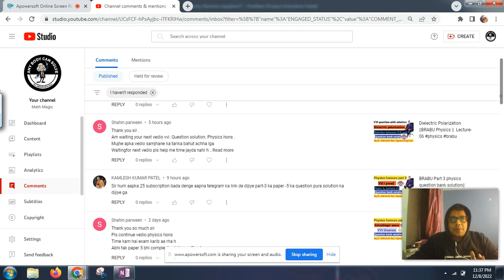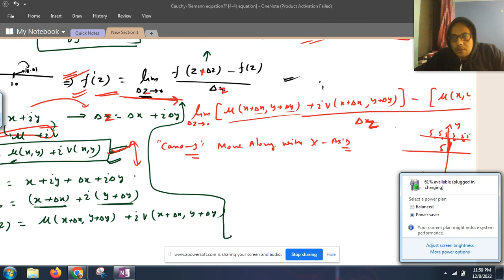Cauchy–Riemann equations || BRABU Part 3 physics question bank solution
Let f(z) be defined in a neighbourhood of z0. Recall that, by definition, f is differentiable at z0 with derivative f
(z0) if
lim
∆z→0
f(z0 + ∆z) − f(z0)
∆z
= f
(z0)
Whether or not a function of one real variable is differentiable at some x0 depends only
on how smooth f is at x0. The following example shows that this is no longer the case for
the complex derivative.
Example 1 Let f(z) = ¯z. Then, writing ∆z in its polar form reiθ
f(z0 + ∆z) − f(z0)
∆z
z0 + ∆z − z0
∆z
∆z
∆z
re−iθ
reiθ = e
−2θ i
So
◦ if we send ∆z to zero along the real axis, so that θ = 0 or θ = π and hence e
−2θ i = 1,
f(z0+∆z)−f(z0)
∆z
tends to 1, and
◦ if we send ∆z to 0 along the imaginary axis, so that θ =
π
2
or 3π
2
and hence e
−2θ i = −1,
f(z0+∆z)−f(z0)
∆z
tends to −1.
Thus lim∆z→0
f(z0+∆z)−f(z0)
∆z
does not exist and f(z) = ¯z is nowhere differentiable. Note
that if we write f(x+iy) = x + iy = x−iy = u(x, y) +iv(x, y), then all partial derivatives
of all orders of u(x, y) = x and v(x, y) = −y exist even though f
(z) does not exist.
This example shows that differentiablility of u(x, y) and v(x, y) does not imply the differentiablility of f(x+iy) = u(x, y)+iv(x, y). These notes explore further the relationship
between f
(z) and the partial derivatives of u and v. We shall first ask the question “Suppose that we know that f
(z0) exists. What does that tell us about u(x, y) and v(x, y)?”